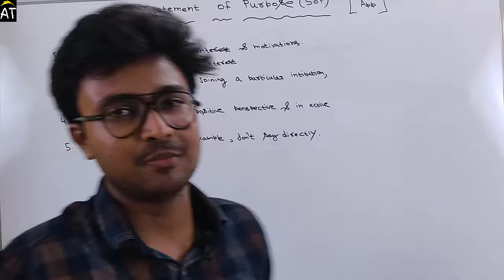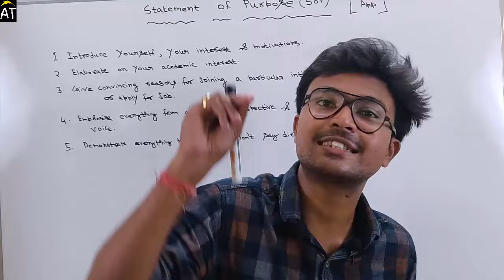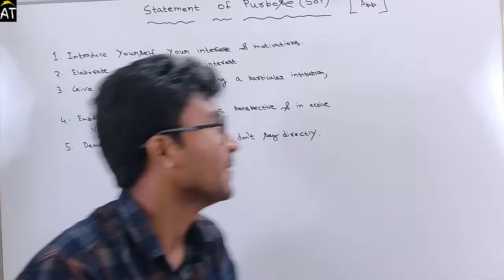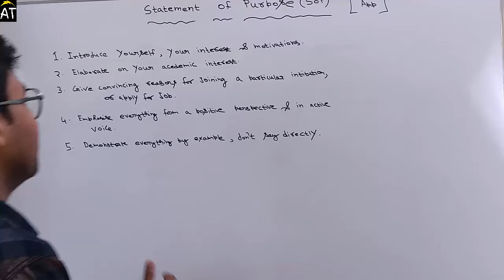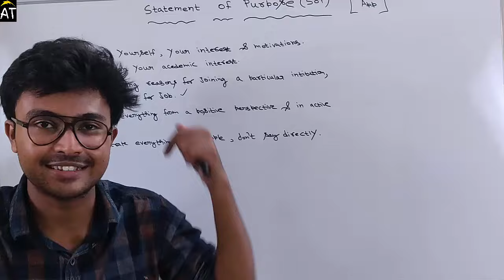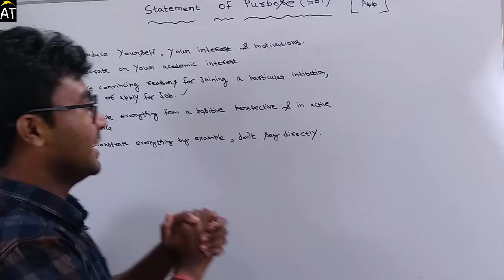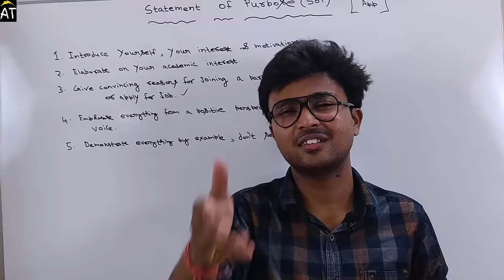What is official format for writing an SOP (statement of purpose) in ISC 2022? Step by step example!